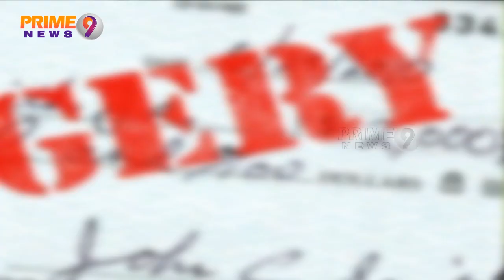TV9 మాజీ సీఈవో రవిప్రకాశ్‌ ఇంకా అజ్ఞాతంలోనే.. అరెస్టుకు రంగం సిద్ధం | Prime9 News